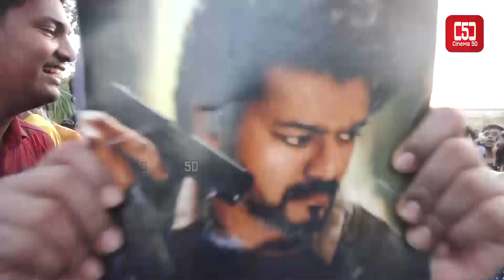Beast Trailer Fans Reaction | Thalapathy Vijay | Sun Pictures | Nelson | Anirudh | Pooja Hegde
Watch the much-awaited official trailer from Thalapathy Vijay’s "BEAST" by Sun Pictures, Directed by Nelson Dilipkumar & Music by Anirudh Ravichander.

Movie Credits:

Star Cast : Vijay, Pooja Hegde, Selvaraghavan, Yogi Babu, Redin Kingsley, Bjorn Surrao, VTV Ganesh, Aparna Das, Shine Tom Chacko, Liliput Faruqui, Ankur Ajit Vikal & Others.

Produced by: Sun Pictures
Directed by: Nelson Dilipkumar
Cinematography: Manoj Paramahamsa
Editing by: R. Nirmal
Art: D.R.K. Kiran
Costume Design by: V. Sai, Pallavi Singh
Makeup: P. Nagarajan
VFX: Bejoy Arputharaj, Phantom-fx
Stunt: Anbariv
Choreographer: Jani & Gopi Prasanna